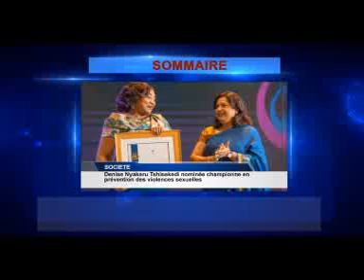INFOS RDC: JT ET REVUE DE PRESSE DU 7/12/2019 (BSC TV)